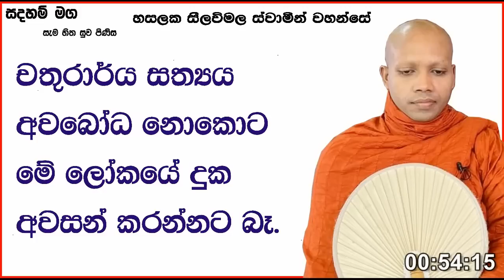චතුරාර්ය සත්‍යය අවබෝධ නොකොට මේ ලෝකය දුක අවසන් කරන්නට බෑ.978Ven Hasalaka Seelawimala Thero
චතුරාර්ය සත්‍යය අවබෝධ නොකොට මේ ලෝකය දුක අවසන් කරන්නට බෑ.